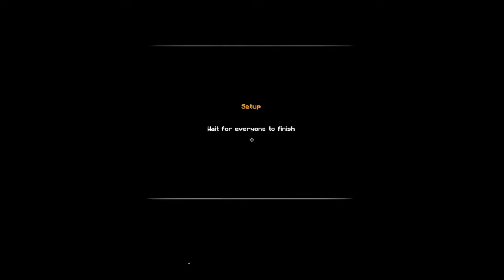MC | Witchcraft & wizardry | EP-1